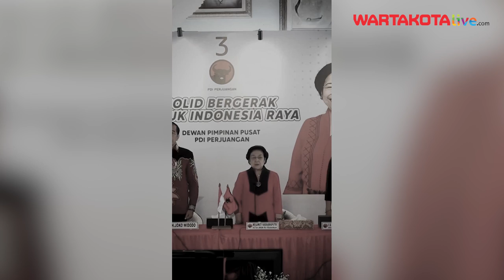Tokoh Islam Dipertimbangkan Jadi Cawapres Ganjar Pranowo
WARTAKOTALIVE.COM, JAKARTA - Tokoh Islam Moderat disebut dipertimbangkan menjadi Calon Wakil Presiden Ganjar Pranowo.

Pernyataan itu disampaikan Ketua DPP PDIP Said Abdullah seperti dikutip dari Tribunnews.com pada Senin (29/5/2023).

Kata Said, kriteria tersebut sama seperti yang sedang dipertimbangkan Ketum PDIP Megawati Soekarnoputri.